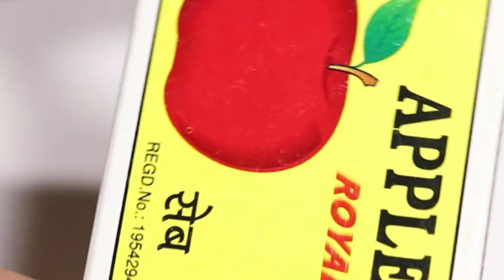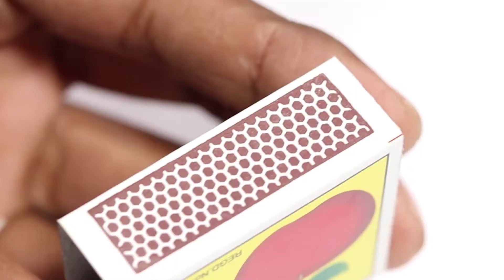4 Simple INVENTIONS , Technical Maker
4 Simple INVENTIONS , Technical Maker

Music Credit

Song              Symbolis

Artist            Electro-Light

Licensed to       AEI (on behalf of NCS); Featherstone Music
                            (publishing), ASCAP, and 12
YouTube by        music rights societies